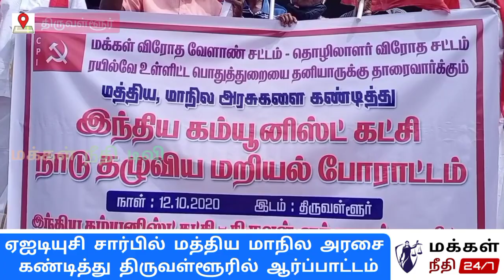AITUC I CPI மத்திய மாநில அரசை கண்டித்து திருவள்ளூரில் ஆர்ப்பாட்டம்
AITUC I IC மத்திய மாநில அரசை கண்டித்து இந்திய கம்யூனிஸ்ட் மற்றும் ஏஐடியூசி திருவள்ளூரில் ஆர்ப்பாட்டம் @makkalneethitv